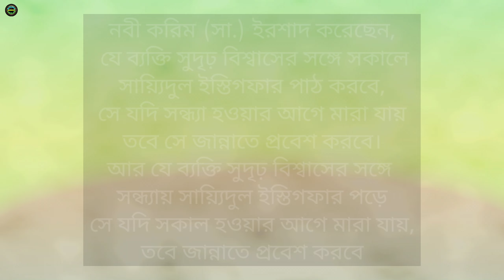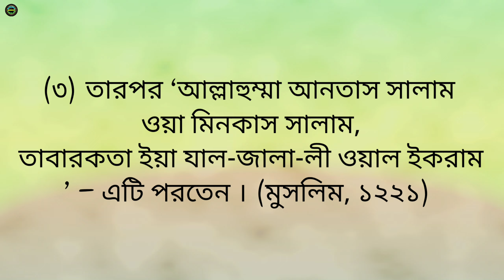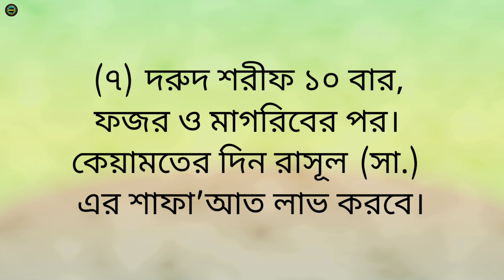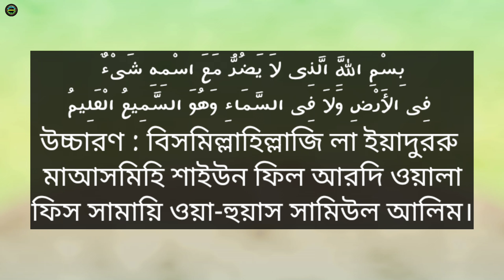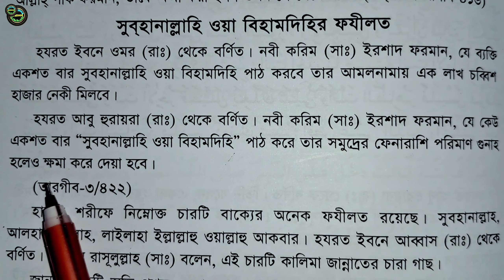ফজর ও মাগরিবের পর অজিফা ও আমল | fojorer por amol | ফজর নামাজের পর আমল | সকাল সন্ধ্যার আমল